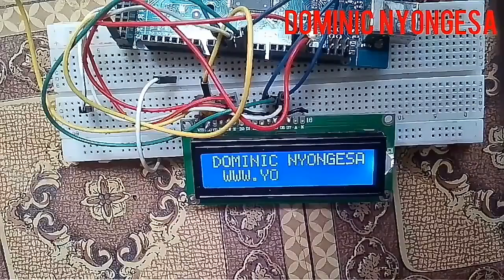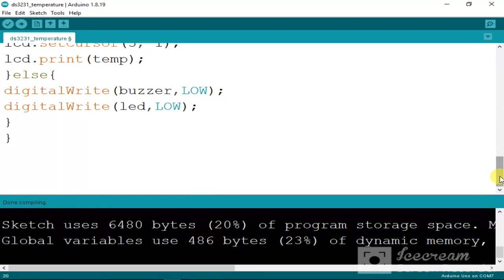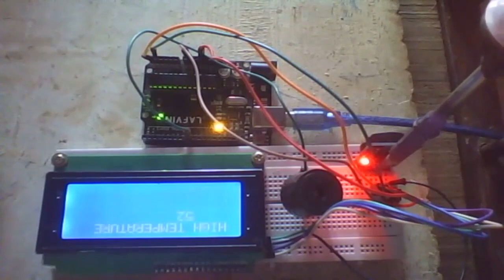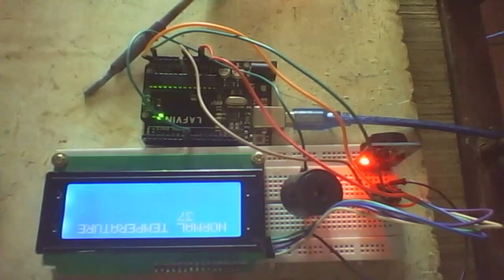Arduino more sensitive temperature sensor using ds3231 rtc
#1#ds3231 rtc module

#2#Arduino uno

#3#20x40 I2C lcd